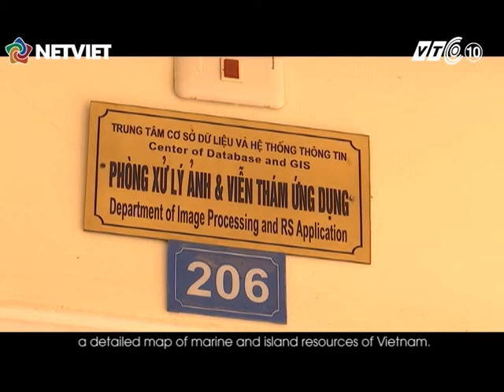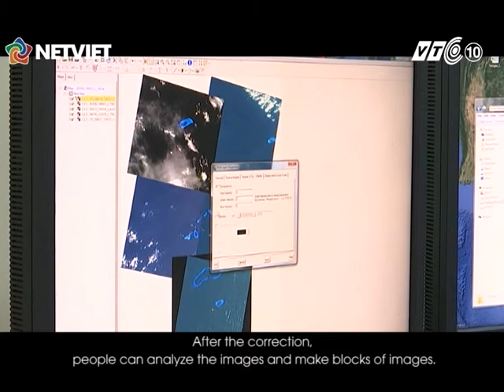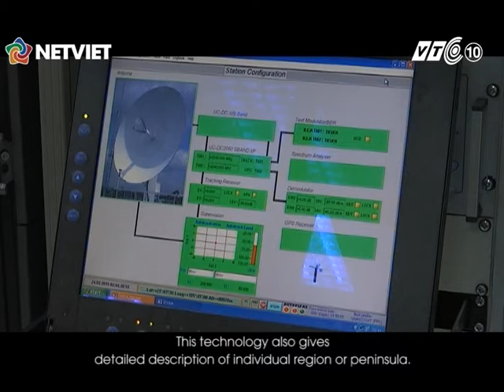VIỆT NAM HOÀN THÀNH HỆ THỐNG GIÁM SÁT BIỂN, HẢI ĐẢO BẰNG CÔNG NGHỆ VIỄN THÁM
Việt Nam có hơn bốn nghìn hòn đảo, bãi đá ngầm lớn nhỏ, gần bờ và xa bờ, có vùng nội thủy, lãnh hải, vùng đặc quyền kinh tế và thềm lục địa với tổng diện tích trên một triệu kilomet vuông. Với diện tích rộng lớn như vậy sẽ gây khó khăn trong việc xây dựng cơ sở dữ liệu và giám sát. Tuy nhiên, vừa qua, Cục Viễn thám quốc gia thuộc Bộ Tài nguyên và Môi trường Việt Nam đã hoàn thành hệ thống giám sát tài nguyên biển, hải đảo bằng công nghệ viễn thám. Điều này cho phép theo dõi chi tiết và đa thời gian hai quần đảo Trường Sa và Hoàng Sa của Việt Nam và các khu vực biển khó tiếp cận ngoài thực địa.